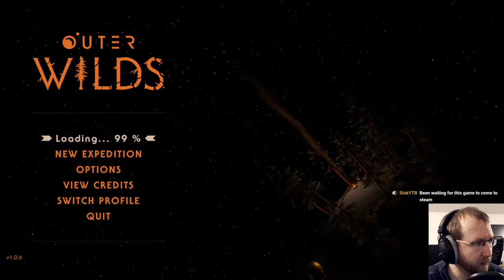Let's Play Outer Wilds #13 || Screw These Anglerfish!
These Anglerfish gave me nightmares!